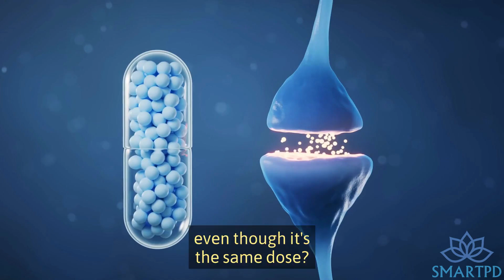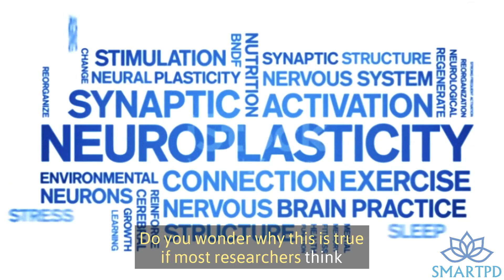Neurofeedback for Parkinson's Disease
Biofeedback/Neurofeedback offers a non-drug option for many Parkinson's symptoms. Any symptom made worse by stress can be targeted with Biofeedback.

Improve Sleep
Increase Mobility
Boost Mood
End Apathy
Reduce Brain Fog

Not for reproduction, redistribution, or derivative use without written permission.